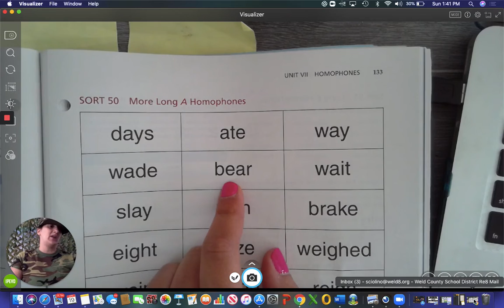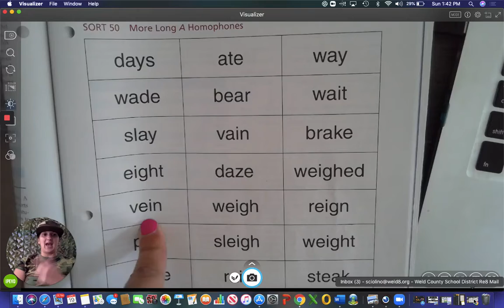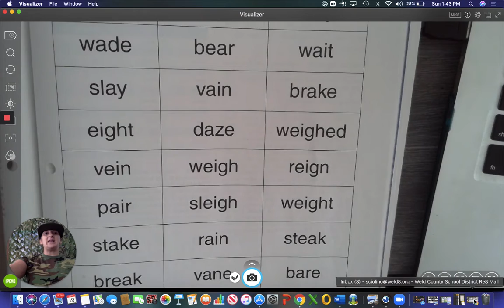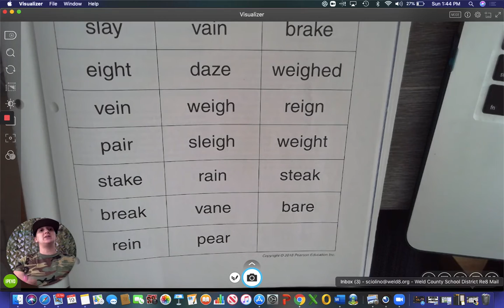More Long A Homophones